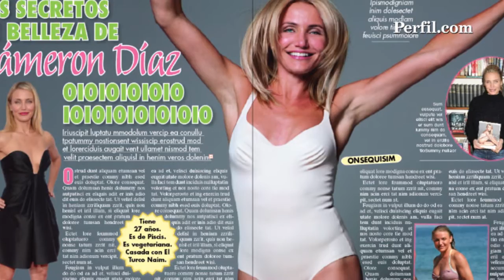En semanario de esta semana 20/05